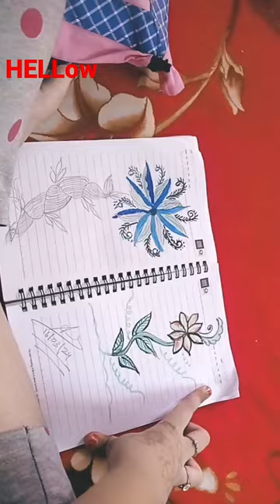16 March 2024